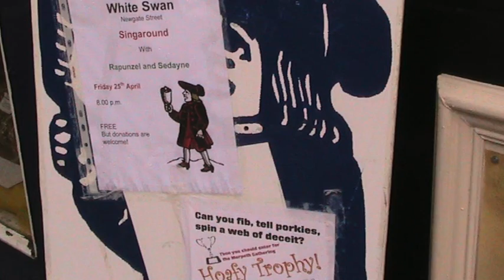Music on Tap at Morpeth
Checking out the music session at the Tap and Spile, Manchester Street, during the 2014 Morpeth Northumbrian Gathering.